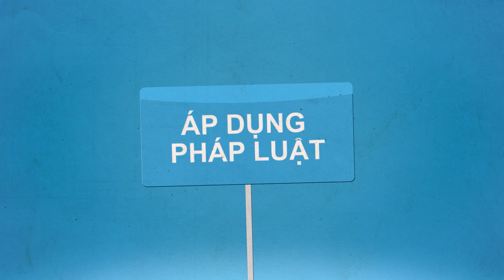ADPL SỐ 39 | Chủ tịch tỉnh Quảng Ngãi từ chối tiếp công dân là đúng hay sai?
Phó giám đốc sở khi kiến nghị, phán ánh những nội dung trên không thuộc vấn đề cá nhân, không đóng vai trò là một công dân nên không chịu đối tượng điều chỉnh của luật Tiếp công dân. "Do vậy việc Chủ tịch tỉnh Quảng Ngãi từ chối tiếp Phó Giám đốc Sở KH-CN Quảng Ngãi là đúng pháp luật"...